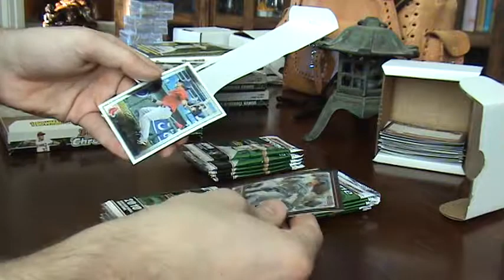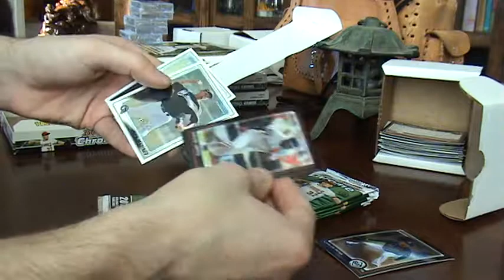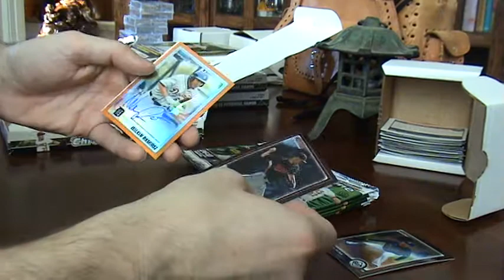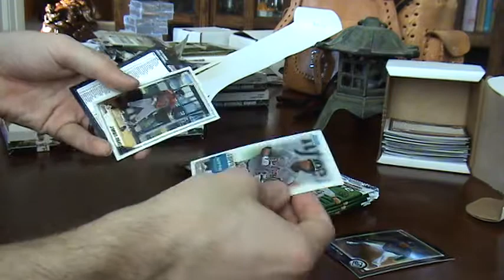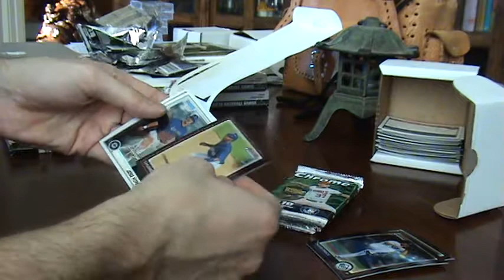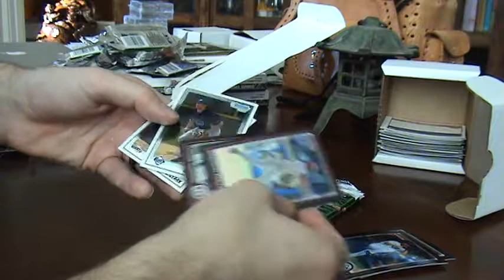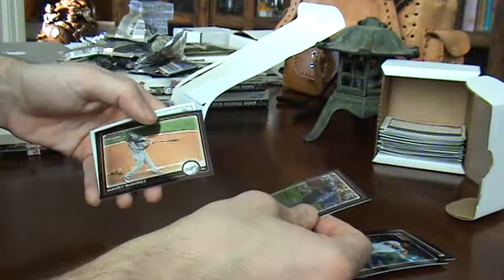2010 Bowman Chrome Box #3